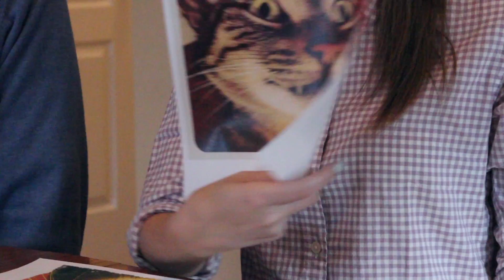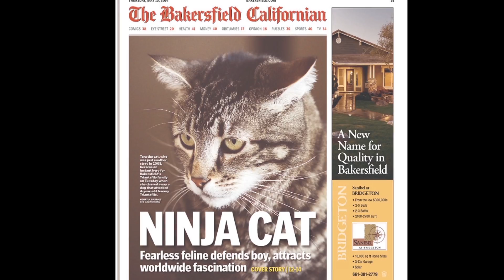How Not to Make Your Cat Internet Famous | Mashable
One girl will attempt to do what so many cat lovers have tried to do before her - make her cat Internet famous.

Starring
Lauren Mayer

Clive the Cat
Larry Mayer

Directed by
Armand Valdes